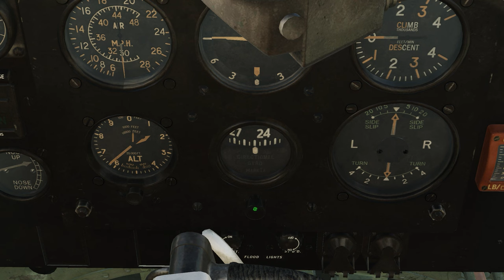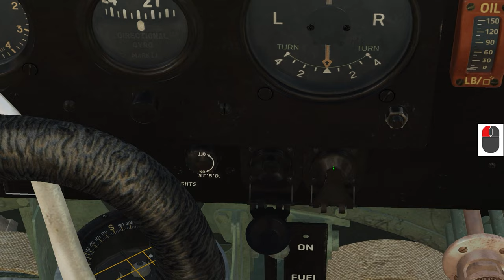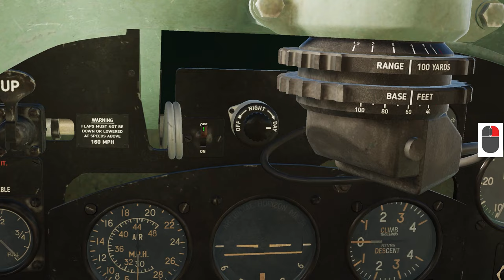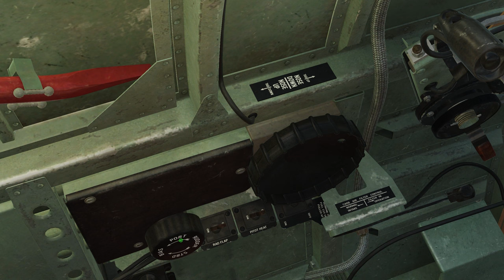DCS TUTORIAL: Como ligar o Spitfire Mk. IX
Escolha a parte do video qual deseja assistir abaixo:

00:00 Introdução
00:39 Alinhamento de búlsulas
01:43 Iniciando sistema elétrico e motor
04:28 Taxiamento
06:20 Preparativos para decolagem
07:21 Decolagem
07:51 Considerações finais